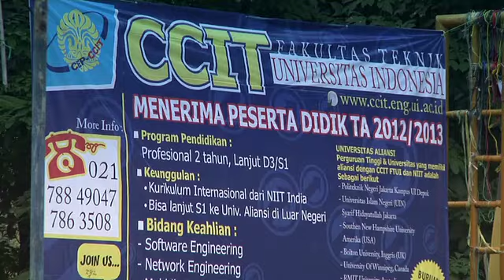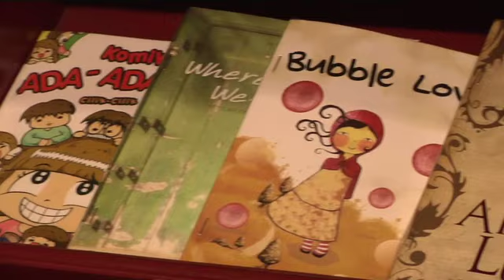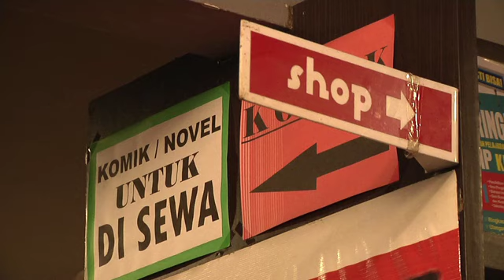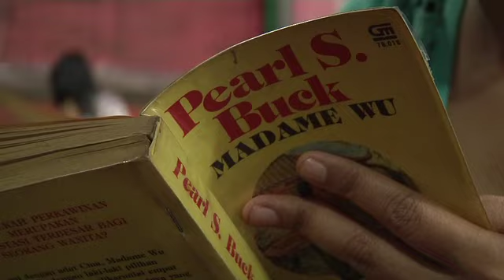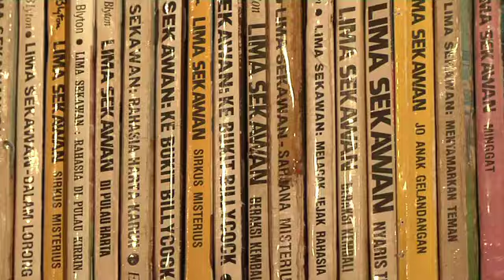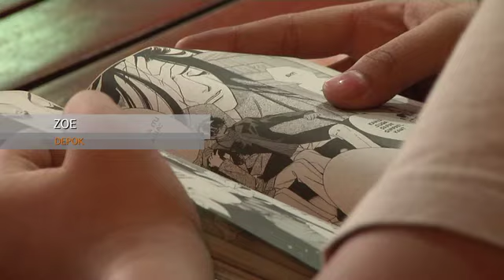TAMASYA JALAN2 MENGENAL WISATA KOTA DEPOK SEG 1.mov